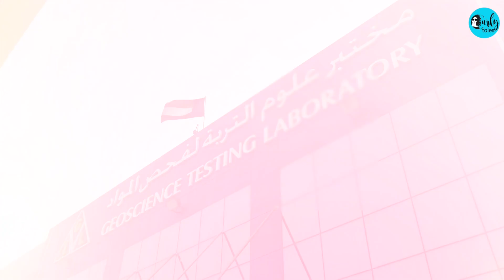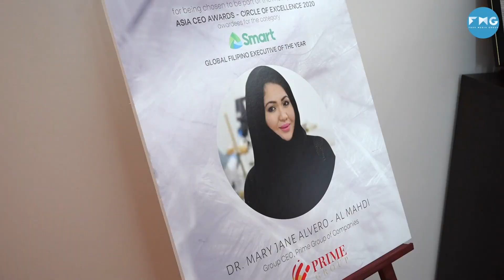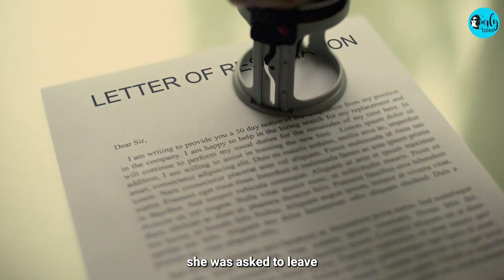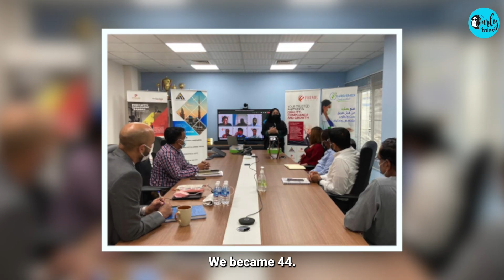Jollibee Server To CEO Of A Million $ Company | Stories From UAE | Ep. 6 | Curly Tales ME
Inspiring Journey Of 54 Yr-Old Filipino Lady, From working as a food server at Jollibee, a Filipino multi national food chain to becoming the CEO of a successful million dollar company, Geo Science Testing Laboratory & Prime Group Of Companies.

This is the success story of Dr. Mary Jane a renowned Chemical Engineer by profession who’s worked extremely hard to make a mark for herself.

Geoscience Testing Laboratory is the only lab that was working in inspection the construction materials used for building Downtown Dubai, The Burj Khalifa. Burj Al Arab and many more projects in UAE.

She is an inspiration for the all Filipino women out there as well who are stereotyped by people.